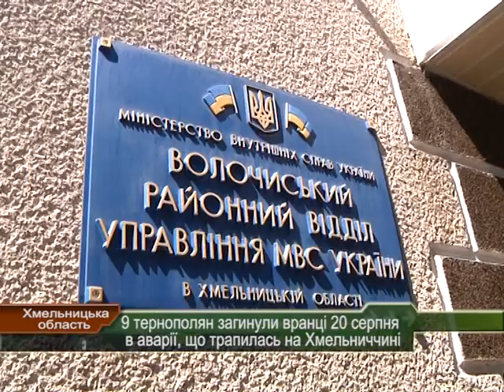9 тернополян загинули сьогодні вранці в аварії, що трапилась на Хмельниччині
На автошляху Стрий-Тернопіль-Знам'янка вантажний автомобіль «МАЗ» зіткнувся з вантажно-пасажирським автомобілем «Volkswagen». В результаті аварії загинуло 8 пасажирів і водій останнього. Водій вантажівки у важкому стані знаходиться у реанімації Волочиської районної лікарні. За попередніми даними управління ДАІ Хмельниччини, водій «МАЗа» виїхав на смугу зустрічного руху, заснувши за кермом. Тіла загиблих забрали у морги Волочиської районної та Хмельницької центральної лікарень.